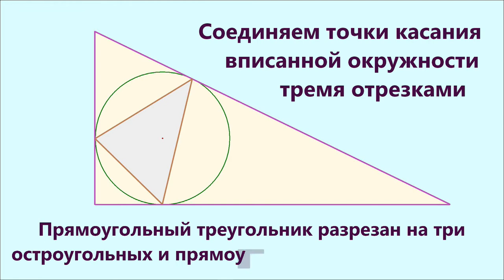91 Прямоугольный на остроугольные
Любой прямоугольный треугольник можно разрезать на 10 остроугольных треугольников.